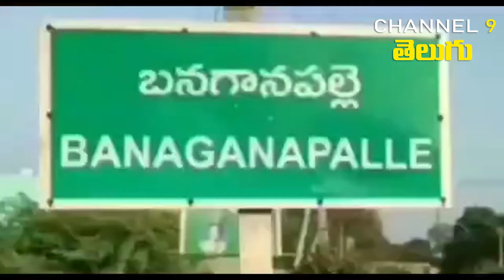జగన్ కి వార్నింగ్ ఇచ్చిన మాజీ ఎమ్మెల్యే బీసీ జనార్దన్ రెడ్డి 9 channel Telugu